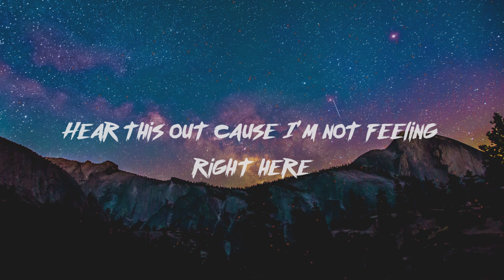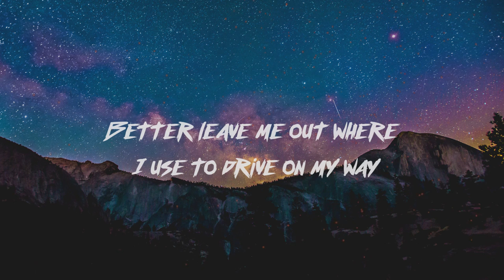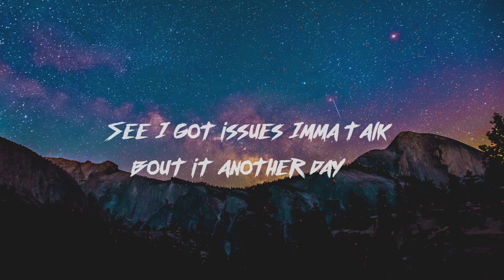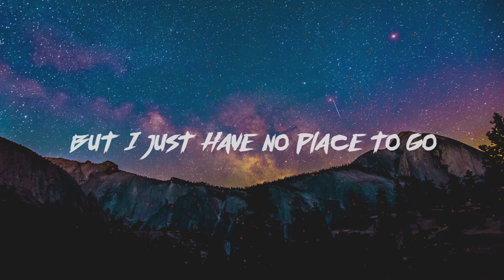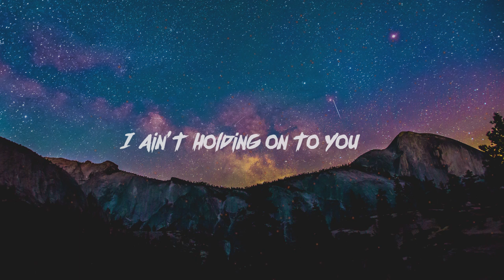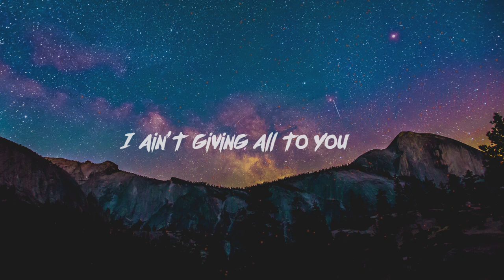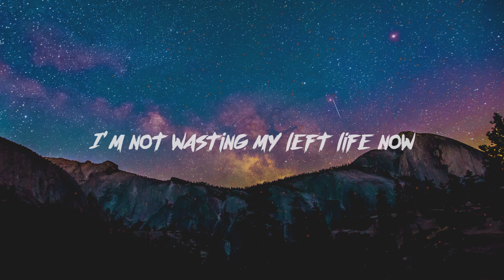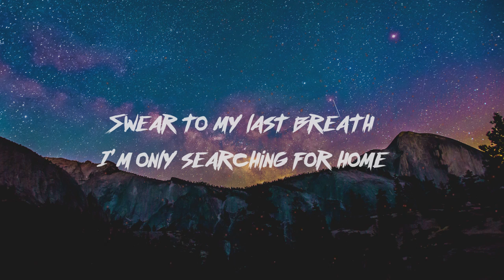Tareef Rizvi, Devanshi Parekh & Abhijeet Phukan - Home (Official Lyric Video)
Song Details :

Vocals By : Devanshi Parekh , Abhijeet Phukan & Tareef Rizvi
Lyrics & Composition By : Abhijeet Phukan